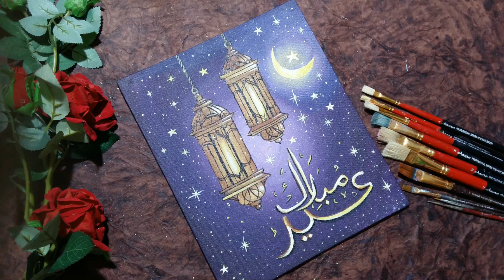Eid Mubarak || step by step painting tutorial|| easy Eid painting idea for beginners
Hey all ❤

The festivities are round the corner and it is time to celebrate Eid. Eid-ul-Fitr marks the end of the sacred month of Ramadan. Also known as “feast of breaking the fast", Eid-ul-Fitr is an important religious day celebrated by Muslims worldwide.

"May Allah bring you joy, happiness, peace and prosperity on this blessed occasion. Wishing you and your family on this happy occasion of Eid! Eid Mubarak!"

From : Crafty hands family ❤

🎨🖌Materials required🎨🖌

🎨🖌 canvas (25cm×30cm)

🎨🖌 flat brushes (Nos- 4, 6, 8, 10,12)

🎨🖌 Acrylic colours

Thanking you
Happy crafting

*Eid Mubarak*